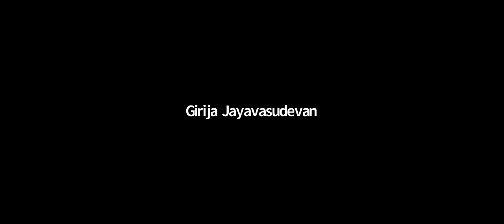Vijayadashami Final Samarpane Oct 25th 2020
Madhwanama - Pragna Kalaghatagi, Kavya Malgi & Kruti Malgi